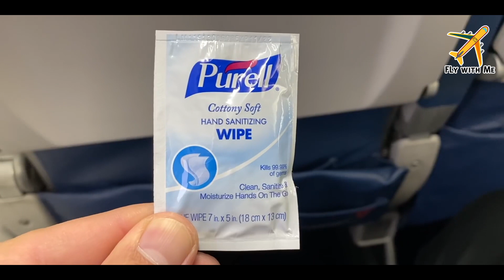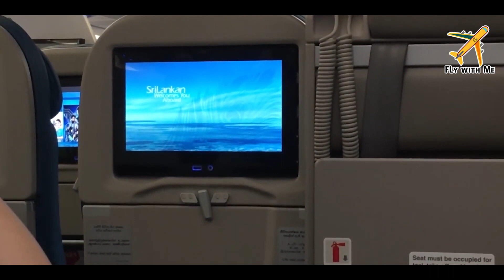Flying after Covid 19 - ගුවන් ගමන් ඇරඹෙන විදිය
Flying after covid ? Lets discuss how things are going to change.

Fly With Me is Powered By SLGeek.